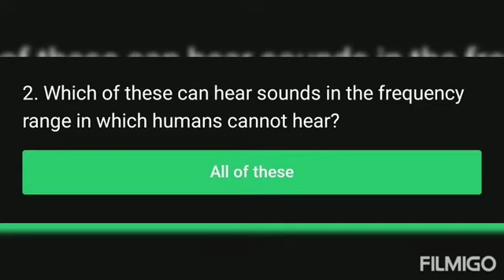Flipkart Prizes Wali Paathshala || E21: Log of the Rings || 04-01-2021 || Answers for questions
This is the answers for the flipkart Prizes Wali Paathshala show for the 4th January 2021.